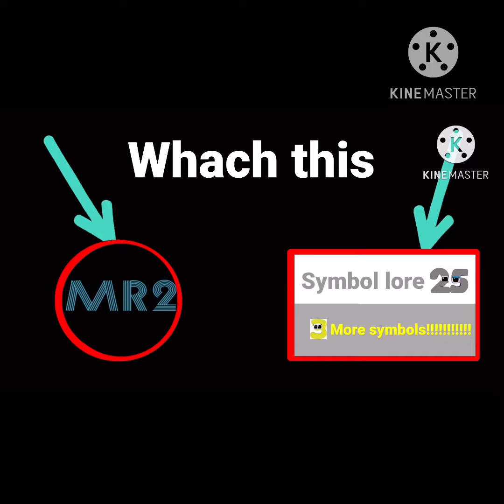Symbol lore 38. For shorts. Continuation.